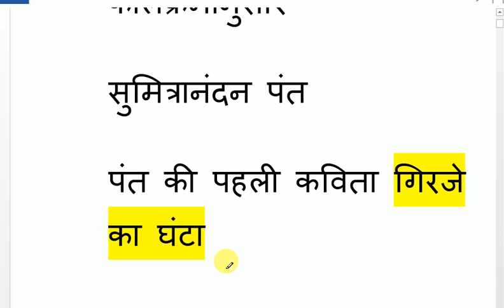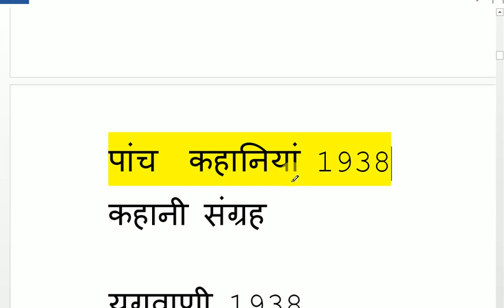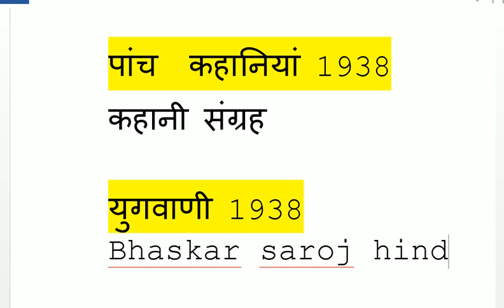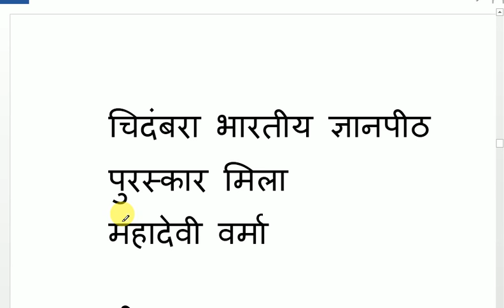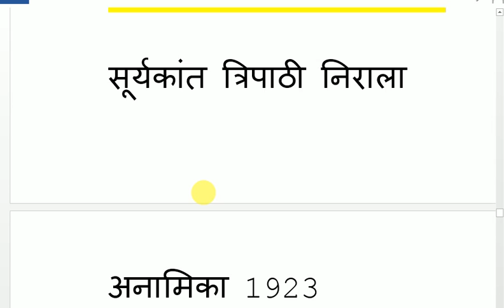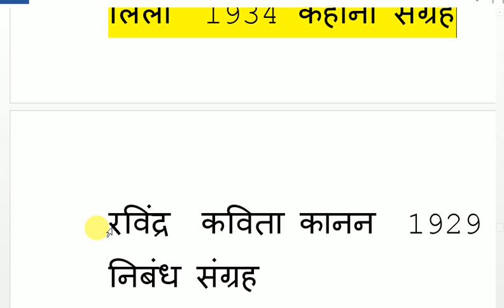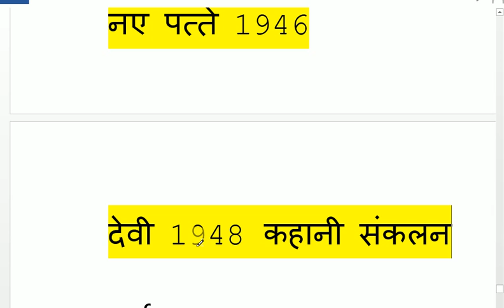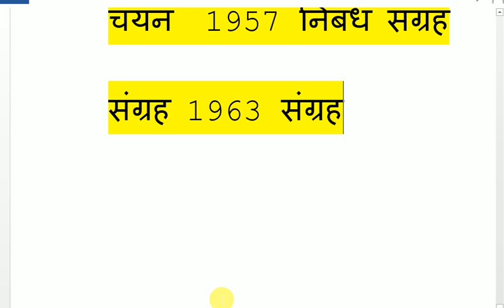रचनाकारों की रचनाएं कालक्रमानुसार पंत निराला महादेवी वर्मा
महादेवी वर्मा, पंत,व निराला की रचनाएं कालक्रमानुसार प्रस्तुत की है I AM USE ALL PRODUCT USE FOR VIDEO CREATE